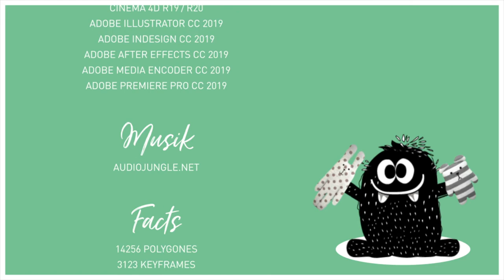Jumpy das kleine Monsterli von Nadia Pohl